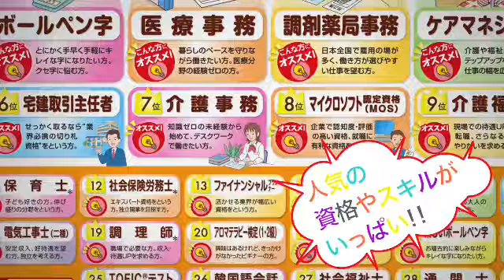Nagasawa Masami Japan U-CAN 2013 CM (Version 5)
To: All Nagasawa Masami's fans
Thanks for viewing this CM
Please leave your comments after viewing this CM.